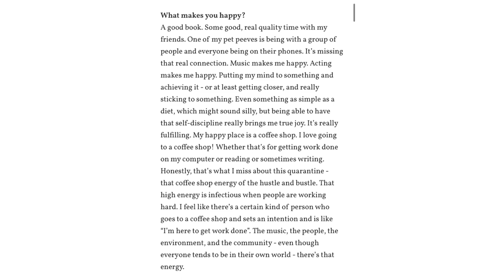Joshua Bassett INTERVIEW+PHOTOSHOOT